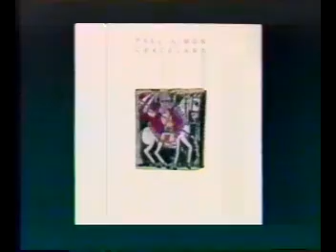Award Nominees (1987)